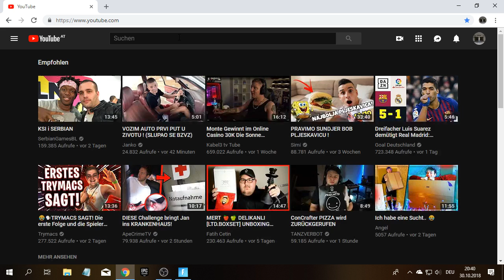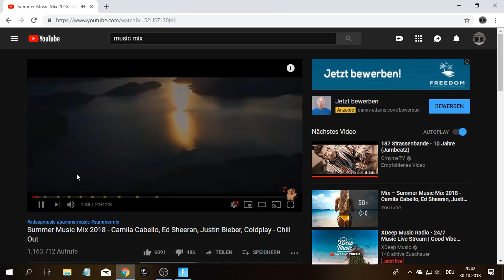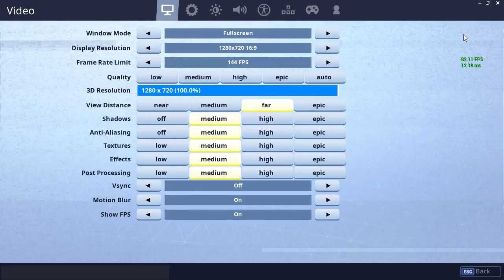KAKO STE MI?